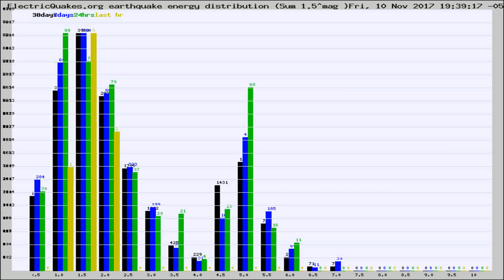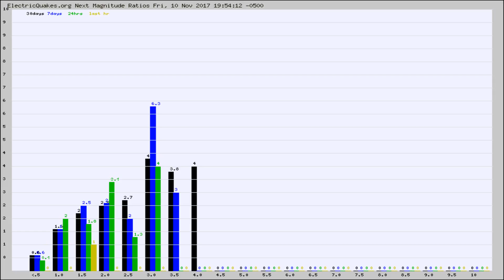Todays_Hourly_World_Earthquake_Statistics_from_ElectricQuakes.org_11-10-17+20:02:01